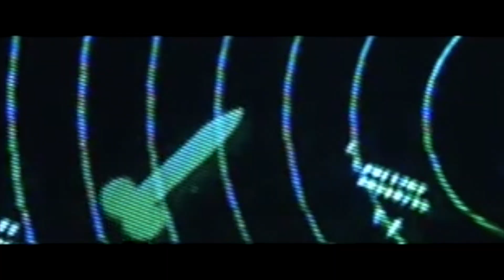Large object caught by Blue origin Radar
Blue origin launches New Shepard as seen by Austin Powers.